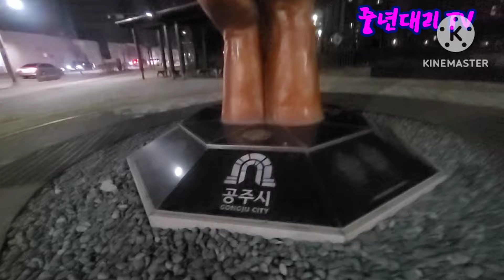홍성 탁송콜/ 오산으로 복귀/ 중년대리TV 대리운전 대리기사 대리운전브이로그 운행여행기 젠틀리 maxoncon